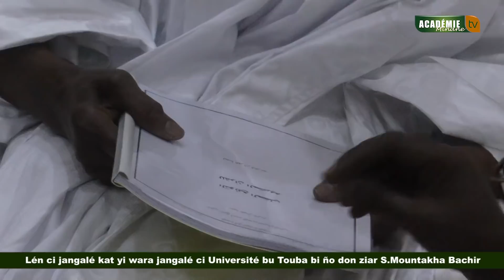Lén ci jangalé kat yi wara jangalé ci Université bu Touba bi ño don ziar S Mountakha MBACKE Bachir